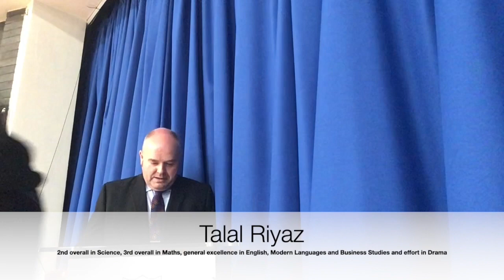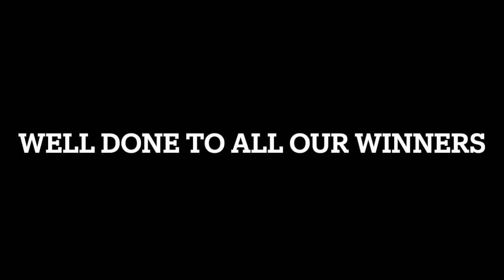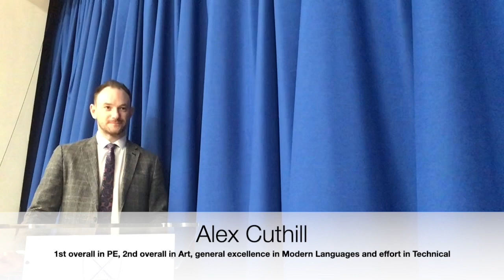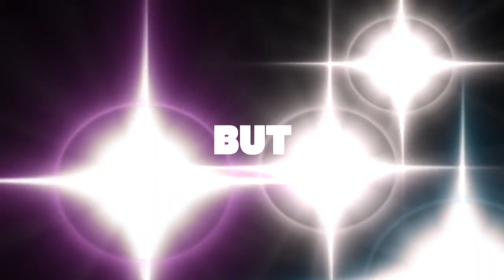Hillpark Junior Awards Ceremony 2021-22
Congratulations and well done to all of our award winners.